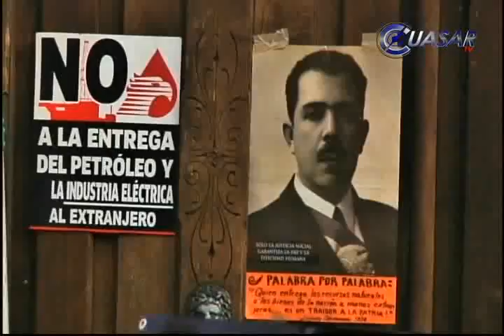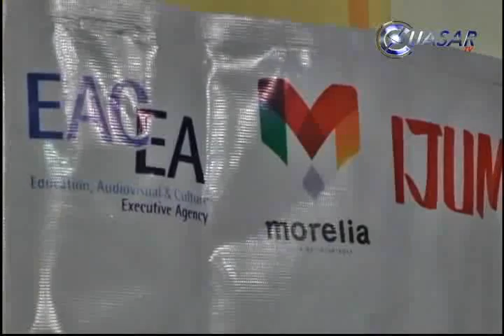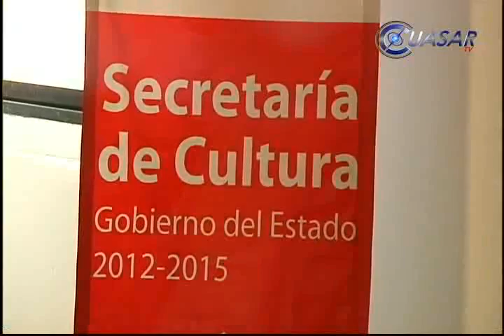Noticias de Michoacán, CuasarTv 17 de Diciembre del 2013